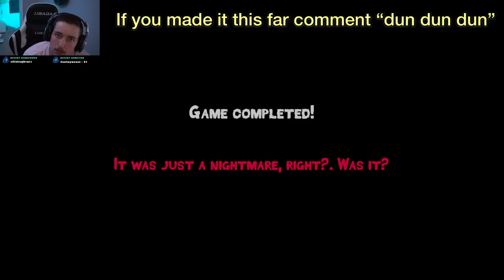IF YOU SING THIS SONG INTO YOUR MICROPHONE HE WILL RUN AWAY *HILARIOUS*